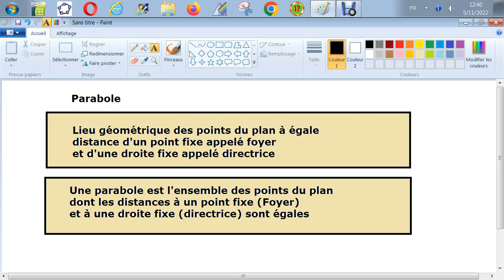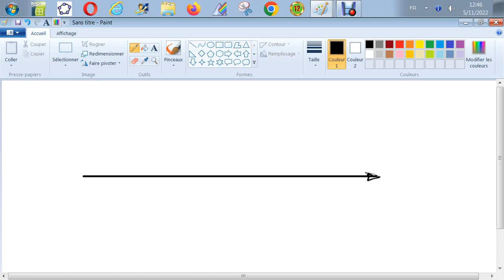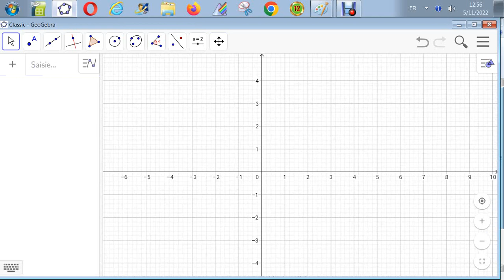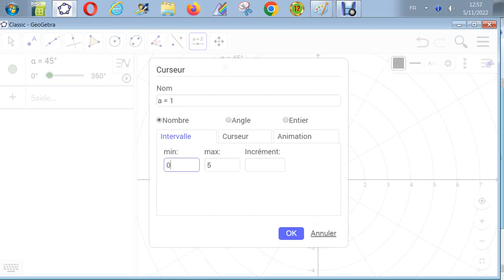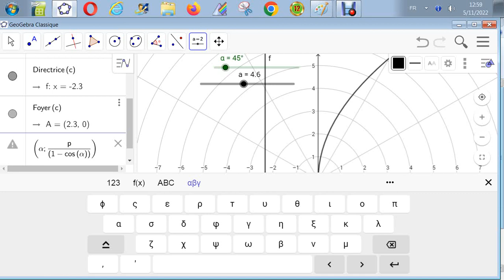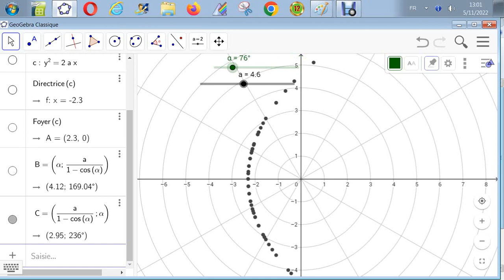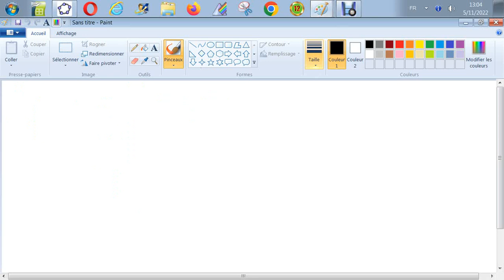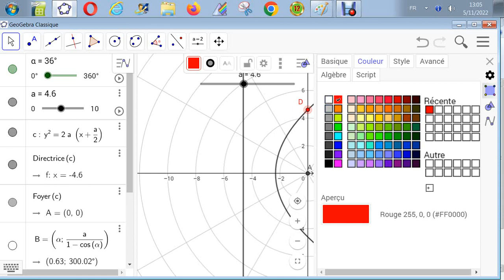Les coniques - Equation polaire de la parabole